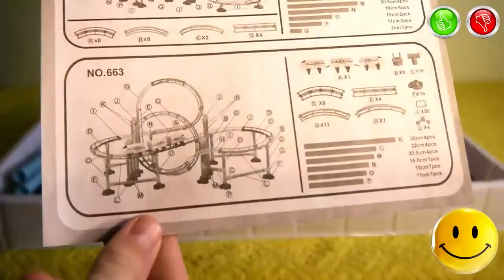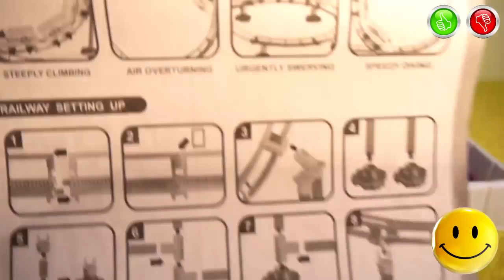TOYS FOR KIDS – "Roller Coaster" Toy Railway with Train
Information about the toys in English:
- Brand - КНРО
- Manufacturer of toys - Yichun Textiles Imp.&Exp.(Group) Corp. China
- Name Toys - Roller Coaster (Track Constructor, Thy Start)
- Model toys - NO.663
- Age restriction - For children from 3 years
- Additional Information - Powered by 3 AA batteries
Информация об игрушке на Русском языке:
- Марка - КНРО
- Производитель Игрушки - Yichun Textiles Imp.&Exp.(Group) Corp. Китай
- Название Игрушки - Американские Горки (Трек-Конструктор Твой Старт)
- Дополнительная информация - Работает от 3 батареек типа АА